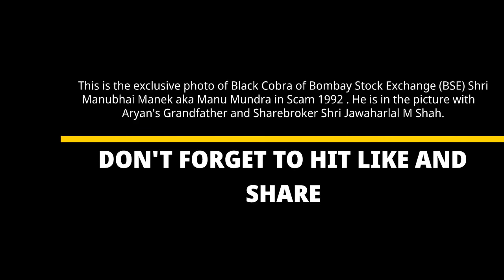Manu Manek Real Photo | ONLY one available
Photo credits : Aryan Shah

You can catch me on:
🔥Top Videos to watch:
In this channel you will learn about
Intraday trading
Swing trading
Investing
Fundamental analysis
शेयर बाजार
Nifty
Banknifty
Options
Hedging
Price action
Chart analysis
Live intraday videos
Fundamental analysis
Technical analysis
Scalpping
Option selling and lot more.